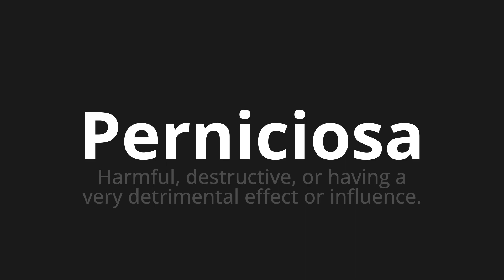How to pronounce Perniciosa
🌍 Learn a new language now Master the Pronunciation of 'Perniciosa Which means pernicious' - which means : Harmful, Destructive, or Having A Vary Detimated Effect or Influence. 📝 with @HTPronounce 🎓🗣️ - [Your Guide to Spanish]

Learn to pronounce 'Perniciosa' perfectly in Spanish with our easy and engaging tutorial by @HTPronounce! 📖📽️ In this comprehensive video, we provide you with native speaker examples 🗣️👂 and phonetic breakdowns 🎵 to ensure you get the pronunciation just right.

How to say Pernicious in Spanish